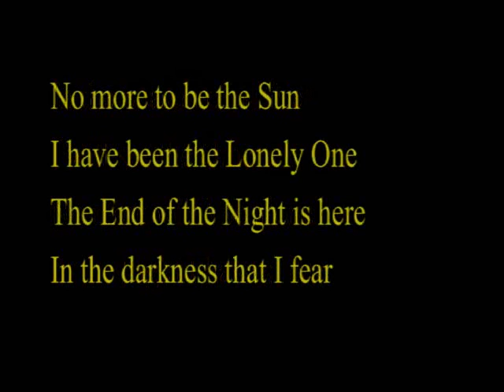Morningstar V The End of the Night